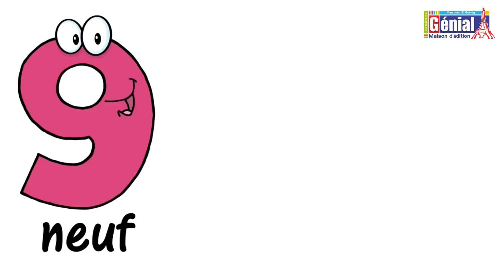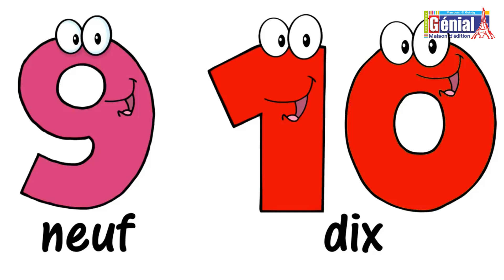Les numbres 1 : 10